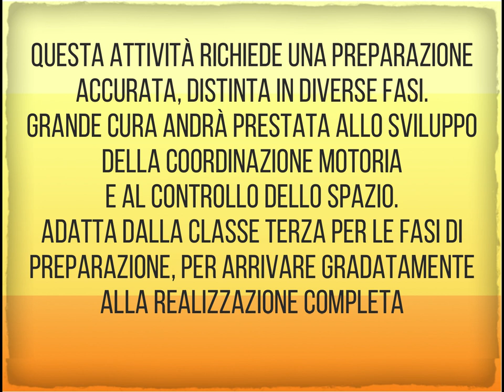02 DIMORE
L'attività legata a questa canzone descrive le fasi del progresso dall'ominide errante alla nascita dei primi nuclei organizzati. Esercita con efficacia la ccordinazione, anche di tipo collaborativo e il controllo dello spazio.